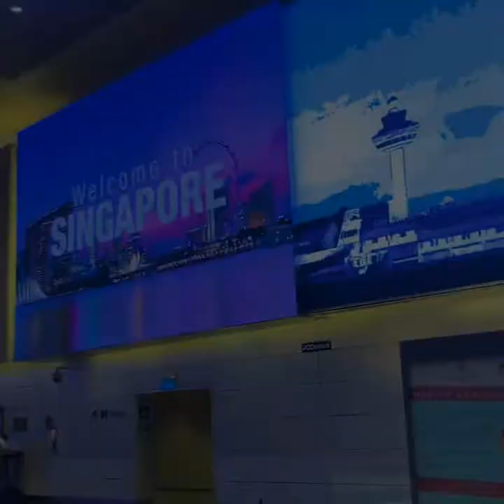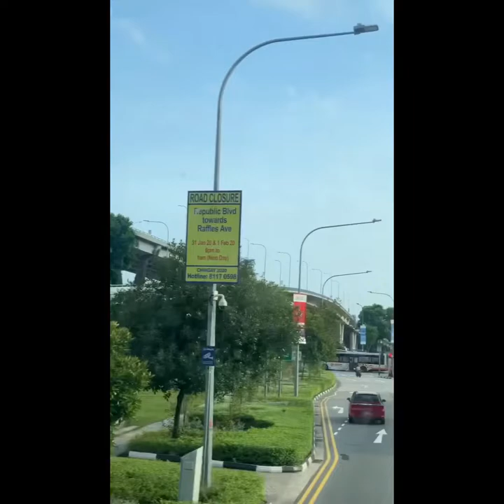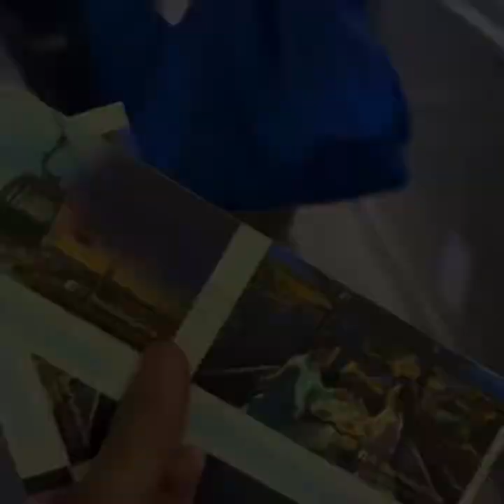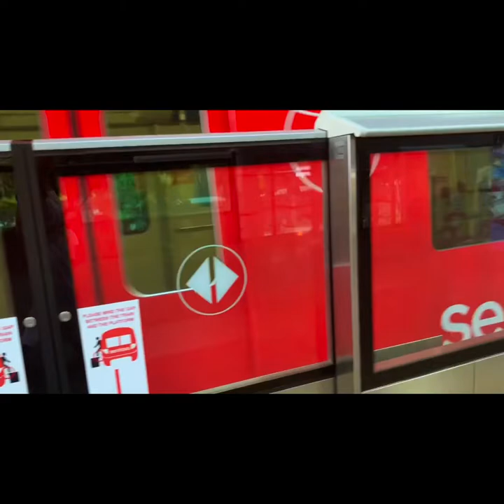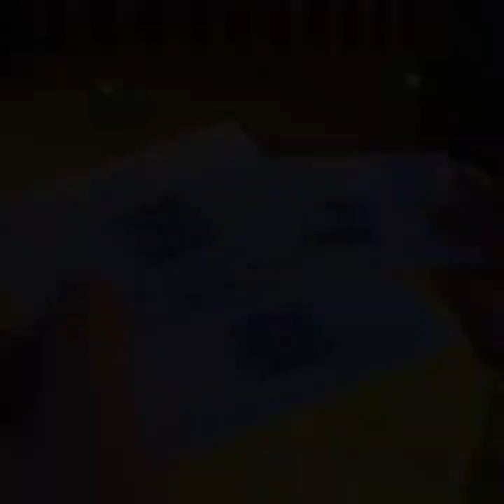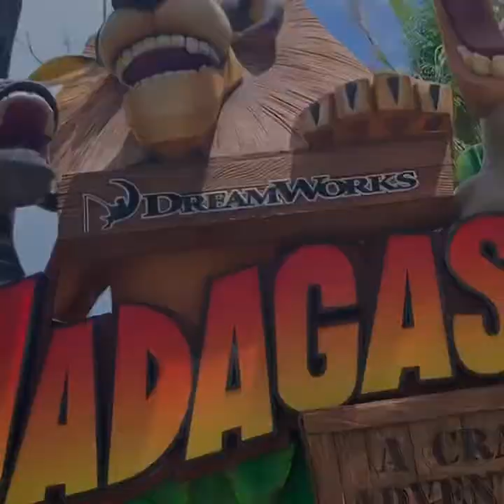Portia x Theo | Singapore Family Trip 2020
Portia's 7th Birthday and First Out-of-the-country Family Trip - 15-minute video of our 5-day / 4-night trip at Singapore last February 2020 (with a 2-year-old - whew!).

Itinerary:
Day 1:
📍Marina Bay Area
📍Makansutra
Day 2:
📍Ikea at Alexandria
📍Cable Car from Vivo City to and from Sentosa
📍S. E. A. Aquarium
📍Wings of Time
Day 3:
📍National Gallery of Singapore
📍Universal Studio Sentosa via Sentosa Express from Vivo City
Day 4:
📍Check-in at Marina Bay Sands Hotel
📍Art Science Museum (visited 2 Exhibits)
📍Afternoon Swim at Marina Bay Sands Infinity Pool
📍Dinner at DC Cafe at Shoppes by the Bay
Day 5:
📍Check-out at Marina Bay Sands
📍Gardens by the Bay (OCBC Skyway and Flower Dome)

There are more destinations at Singapore that we were not able to visit but this is not bad considering we have 2 and 7 yo kids and the pandemic (COVID-19) was already starting to increase in Singapore that they heightened their health risk alert on our last day.